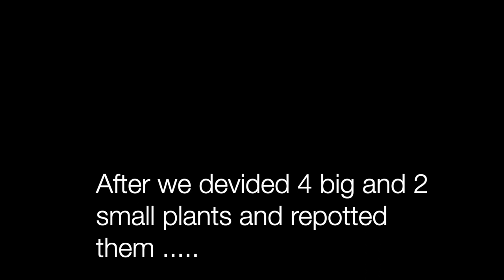How-to divide Clivia plants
Garden projects always bring a sense of achievement, do you agree with me?
Clivia plants propagate fast. Every year I would find super root bound clivia plants and do this projects.